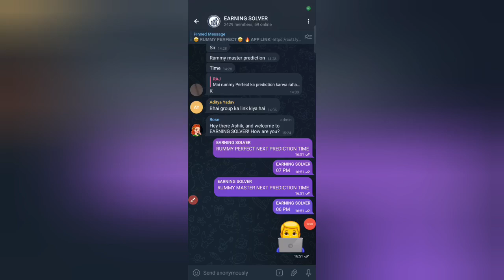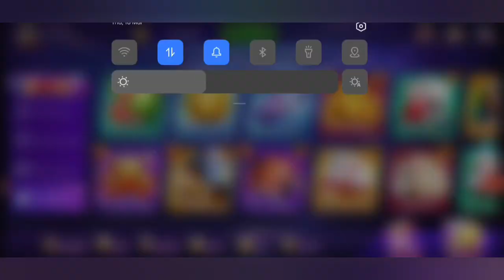Rummy Perfect 🤑 New Earning App 2023 | New Perfect Rummy Payment Proof | Slots Big Win | Slot Jackpt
पहले पता ऐसे खोलो 😘 वीडियो में ट्रिक बताया हु।

.Video. Top. Searching. Queries.
1.dragon vs tiger
2.dragon versus tiger
3.dragon vs tiger game tricks
4.dragon vs tiger game app
5.dragon vs tiger new hack trick
6.dragon vs tiger tricks
7.dragon vs tiger tricks today
8.dragon vs tiger tricks latest in hindi
9.dragon vs tiger game hack kaise kare
10.dragon vs tiger game hack
11.dragon tiger tricks
12.dragon vs tiger game winning tricks
13.dragon vs tiger tricks latest in hindi

.Video. Top. Searching. Keyword.

.Video. Suggestion. Keyword.

Dragon Vs Tiger  - Dragon Vs Tiger Unlimited Trick - Live Earning - Dragon Vs Tiger

ड्रैगंन vs टैगर जितने का तरीका | dragon vs tiger tricks | dragon vs tiger | dragon vs ti